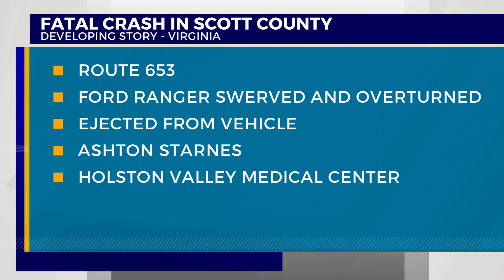19-year-old killed in Scott Co. crash, VSP reports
19-year-old killed in Scott Co. crash, VSP reports